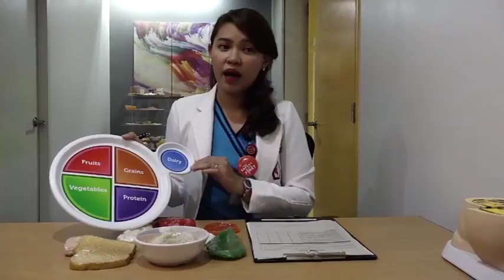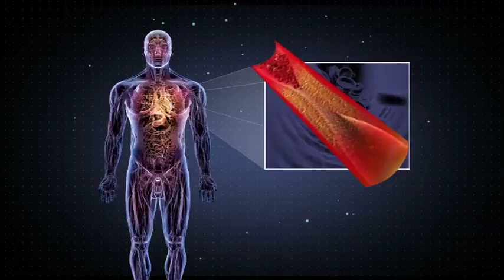Salamat Dok: Chicharon | Consumer Health Tips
Hilig mo ba ang "pampabata" na Chicharon? Hinay-hinay lang at masama ang masobrahan nito!